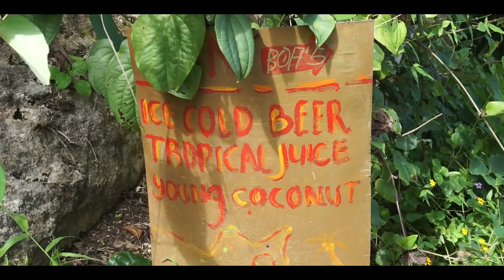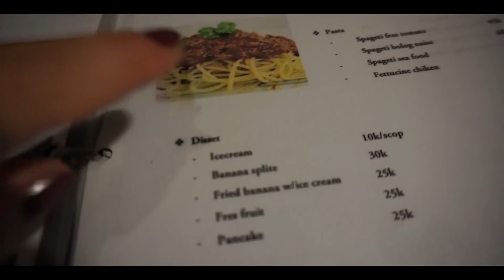Bali and Nusa Penida / II dalis / Vaizdas gniaužiantis kvapą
Aikčiojau ir krykštavau... Kur pasisukam - ten tokie vaizdai...

Dėl mitybos bei sporto planų kreipkitės :
Instagrame: karolinaglt
 ar Facebook:
Missfit.lt
Mano knygos: ,,Lieknesnė, gražesnė, laimingesnė aš'' ir
Romanas: ,,Už stiklo durų''